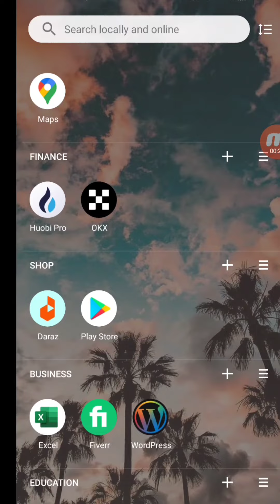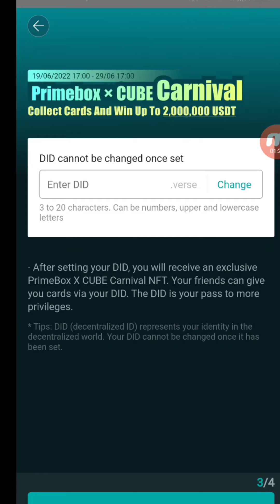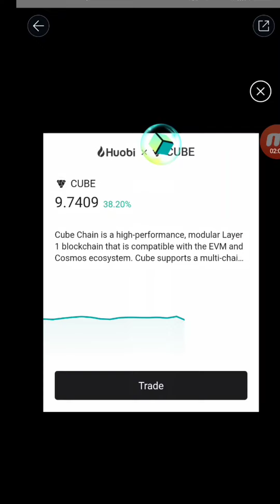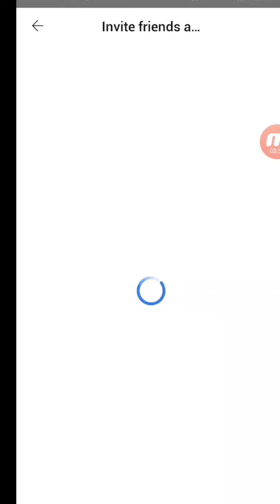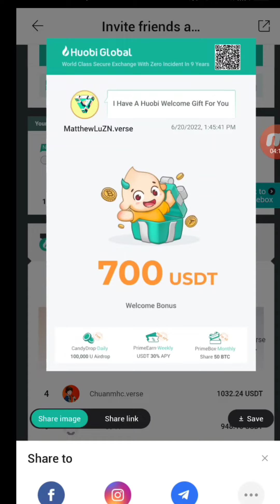Biggest airdrop 2022 || How to earn free ustd on houbi wallet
link:
I have a Huobi Welcome Gift For You